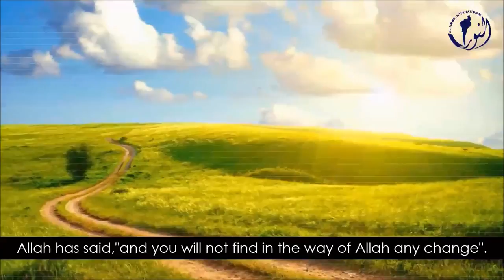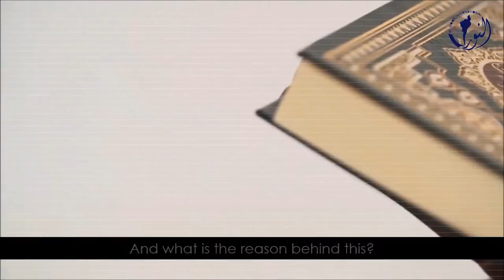Why Muslims are Disgraceful Today!